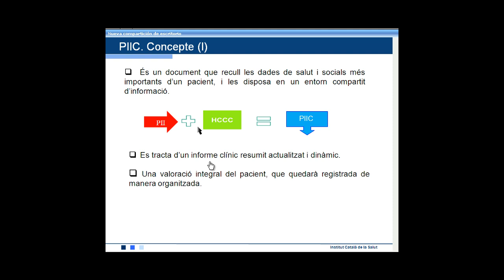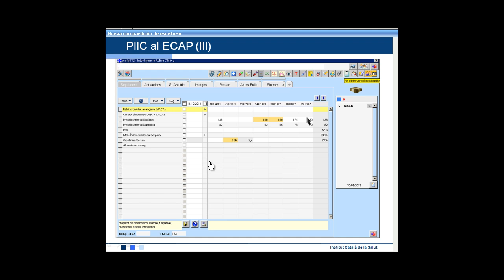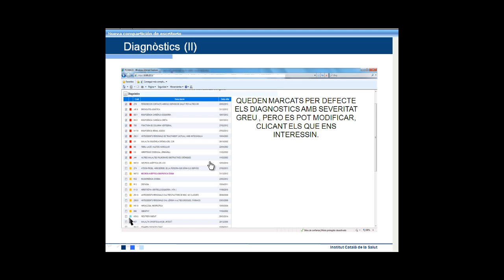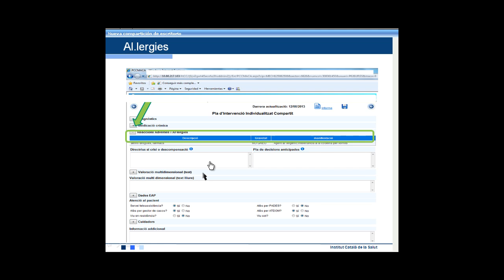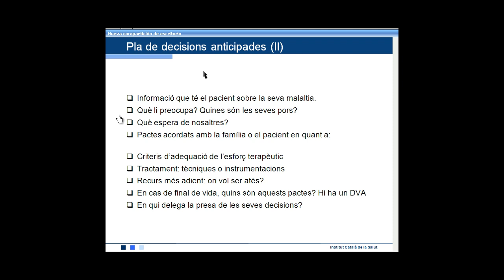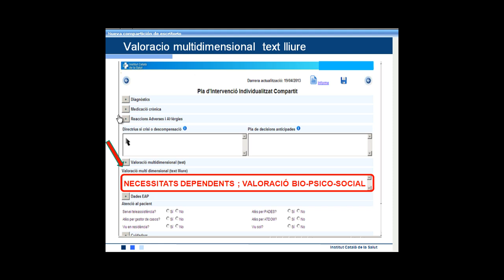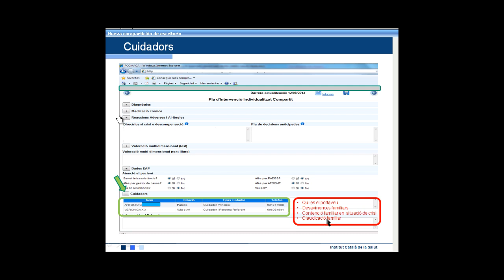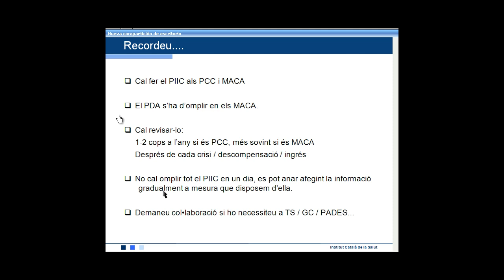Pla d'Intervenció Individualitzat Compartit (PIIC). Octubre 2014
Videoformació a càrrec de Montse Brugada, Infermera gestora de casos de Barcelonès Nord i Maresme, on s'explica com omplir un pla d'intervenció individualitzat compartit pas a pas